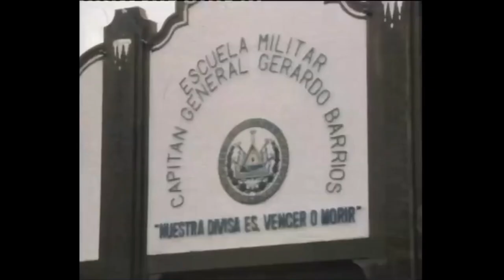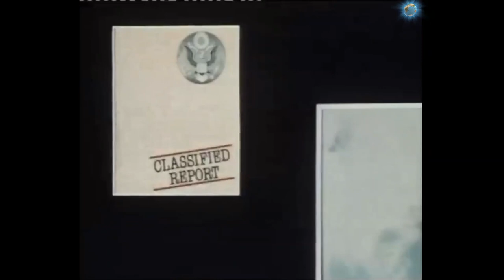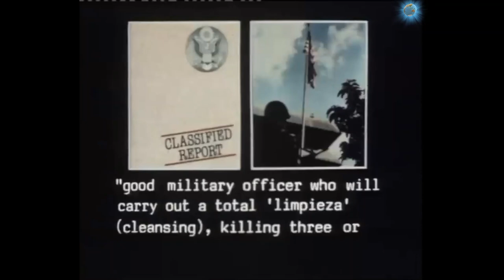Mayor Roberto D'Aubuisson 1984 en Sensuntepeque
Mayor D'Aubuisson durante su campaña presidencial.
Major D'Aubuisson During his presidential campaign
Para uso educativo

Credit panarama
SPP.INC doesn't authorize the use of this video without consent.